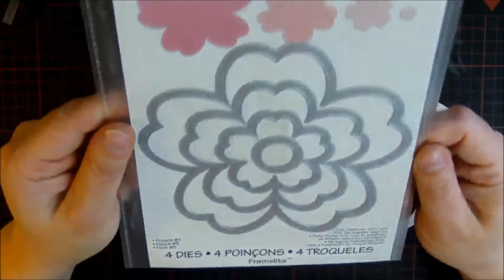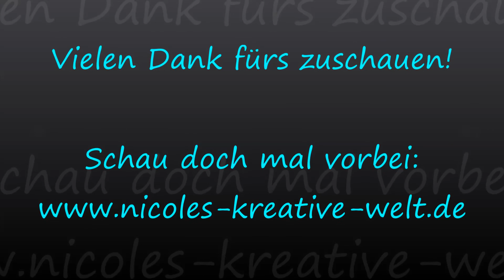[Embellishments #3] Kaffefilter Blüten (Coffee Filter Flower) |HD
Heute gibt es das dritte Video aus meiner Embellishment Reihe!
Ich hoffe euch gefällt das Video und ihr habt viel Spaß beim nachbasteln!

Liebe Grüße Nicole

♥♥♥ FOLGE MIR♥♥♥